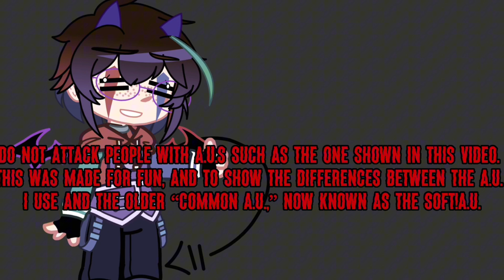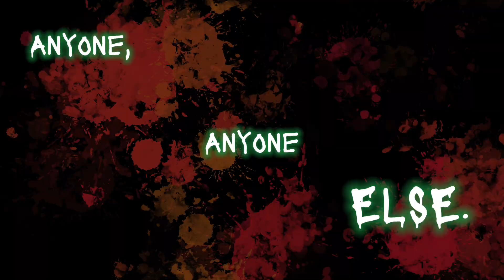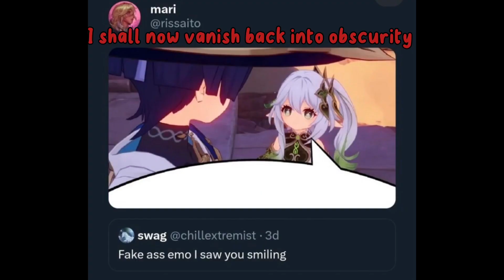Even MORE Unfinished Content (Unfinished Projects 2)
Woah guys it’s me Venus

Not back in the slightest but maybe will upload a single video sometime between now and 2025

See ya back to Genshin I go